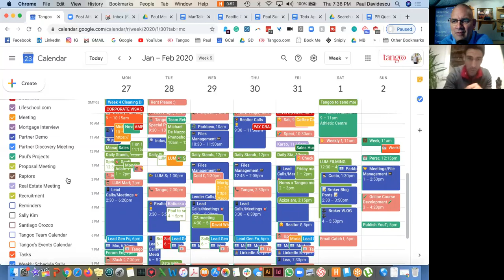Paul Davidescu Life Hacks Productivity Discipline Micro-dosing Mentors Books Tech Tools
Paul is the principal at Tangoo, a social media &amp; digital marketing agency focused on helping fast-growing teams in technology, real estate, retail, and hospitality, open new markets and drive customer relationships. Paul also heads up its sister company Level Up Mortgages which focuses on self-employed, newcomer, and A Lending mortgages in Ontario and British Columbia.

He contributes articles to Forbes Magazine and is a public speaker on personal development and entrepreneurship. When he isn’t coaching other start-ups, Paul sprints competitively and continues his 1000 day meditation streak on a daily basis - follow his writing on LinkedIn.